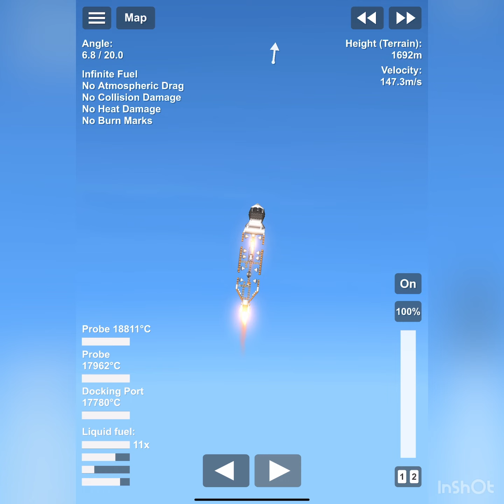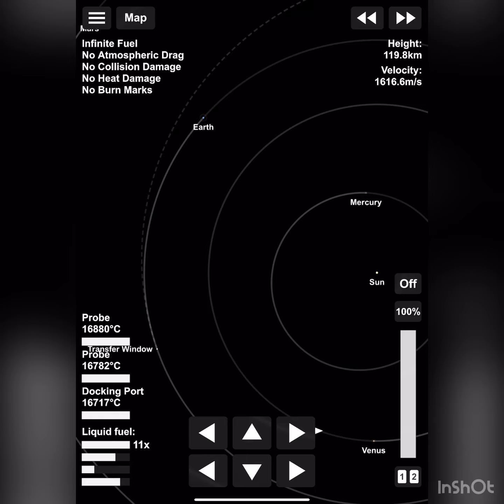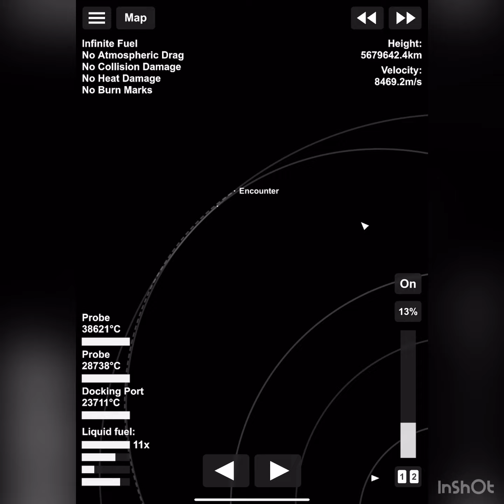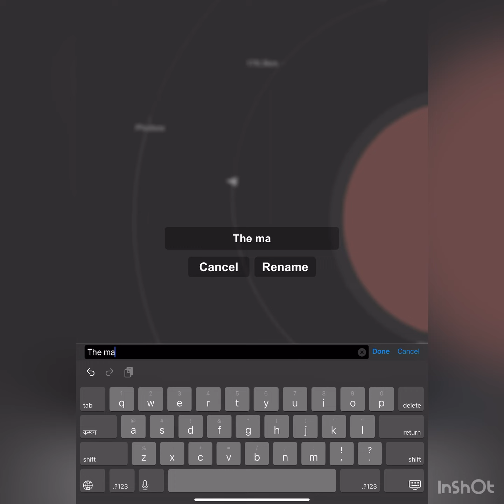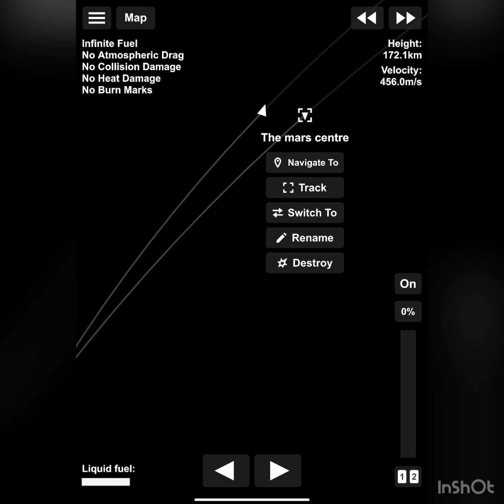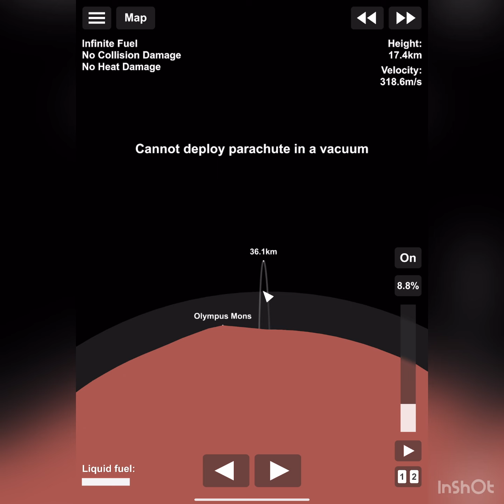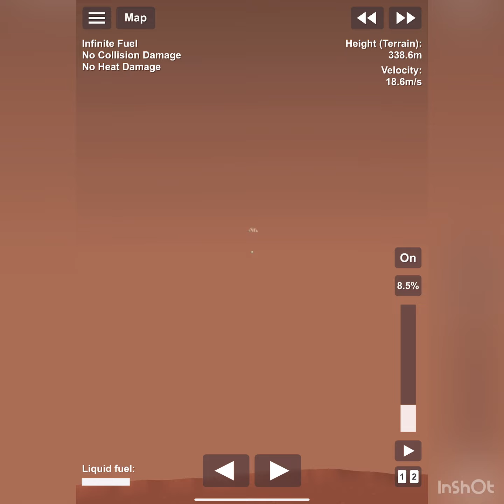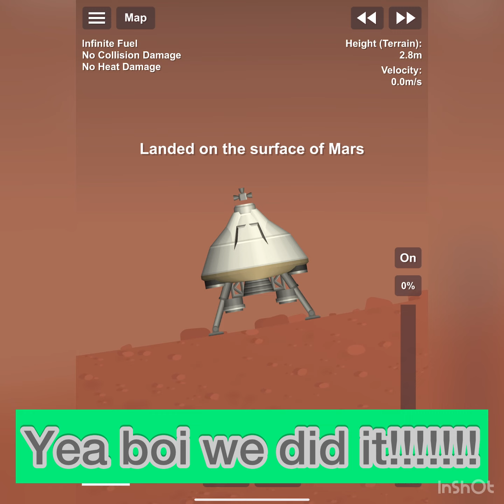Launching the Mars Centre to Mars!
Heyyyyyy duuuuuuuudesssssss. I m back!
After long await its time for the sfs mood to come back.
So, one I decided to test some stuff in tfs. In the process I on mistake deleted the game.
So I am working on progress to farm everything back.plus the new (every update up to date) has been in some or the other way a bit annoying as it deletes all my blueprints. So this time I decided to start it all over again except the saturn V. Although I will make the Saturn V but not make a video of the new one.
SORRY FOR USING CHEATS AS THIS MISSION WOULD BE IMMPOSSIBLE WITHOUT EM. FROM NOW ON I WILL TRY TO NOT USE CHEATS AS MUCH A POSSIBLE. Also watch em. 😁